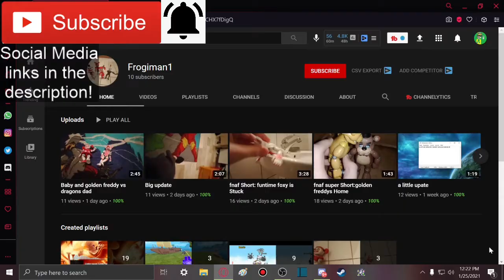I GOT MY SMG4 MEGGY PLUSHIE!!! (+ MY FRIENDS'S REACTIONS!!!)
I FINALLY GOT MY MEGGY PLUSH!!!

Member(s):
- Frogiman1 (Ultra)

-SMG001, 2020